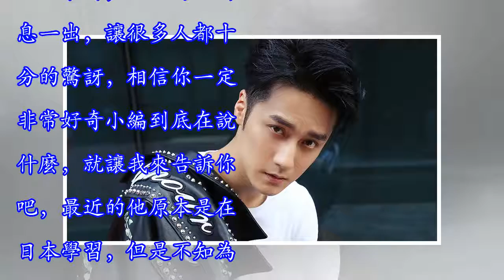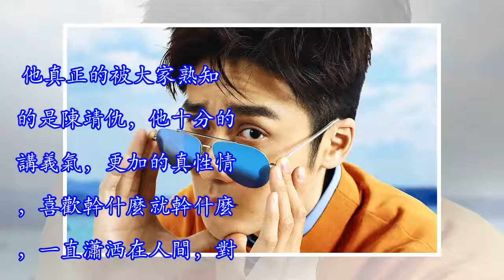曾被韓國公司邀約, 與日本女友戀愛, 他微博似朋友圈讓網友甜到齁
最近一則消息，可是震驚了圈中的小夥伴，小編更是第一個來報告給大家，那就是關於蔣勁夫的事情，他的驚人消息一出，讓很多人都十分的驚訝，相信你一定非常好奇小編到底在說什麼，就讓我來告訴你吧，最近的他原本是在日本學習，但是不知為什麼，卻突然的爆出了他與一位女生親密的擁抱在一起，女孩子輕輕的靠在她的肩頭，顯得十分依賴，而他的背影也顯得十分可靠。很多人都在猜測，這個女孩到底是誰，是他親密的朋友，還是很好的家人，在很多人熱議的時候，突然有消息傳來，原來這是他的女朋友，自從真正的公開了之後，也讓我們見識到了到底什麼叫做甜蜜，他們兩個人真的是一直都黏在一起，甚至他還為了女朋友紋身，將自己胳膊上最後的一塊空白填上...